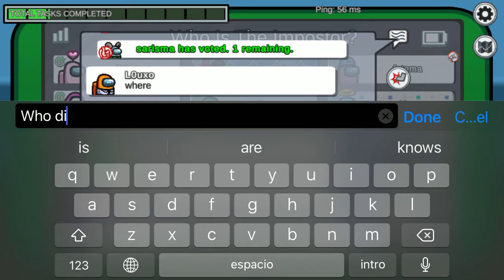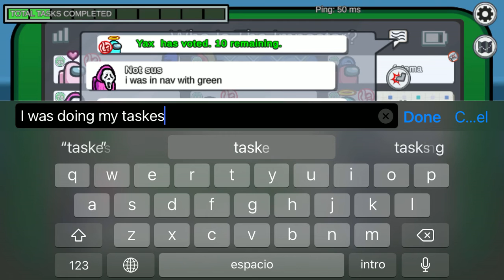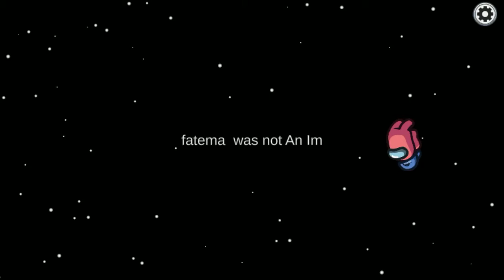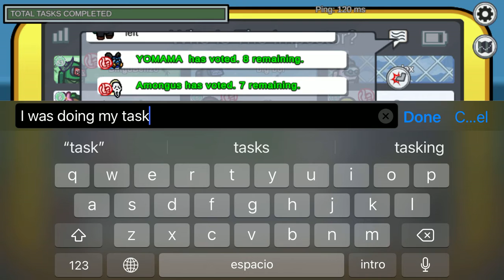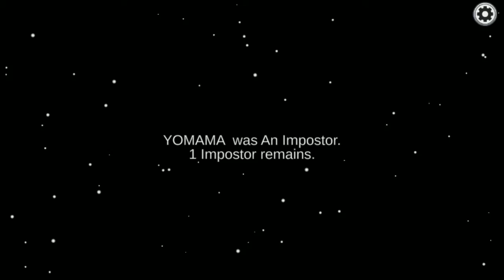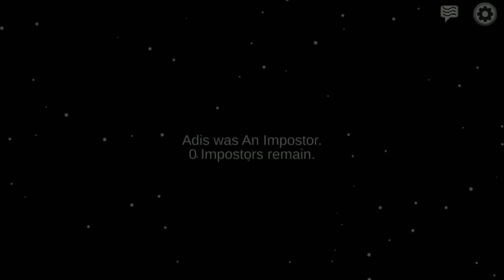What are we doing today? | Let’s play more among us game | 5/11/22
TikTok🎼 making_videos4524 1st account
            2nd account soccer_games_4